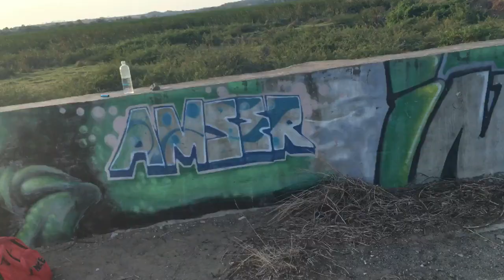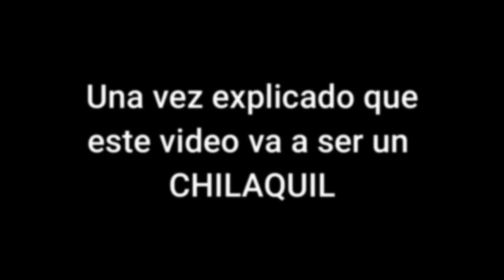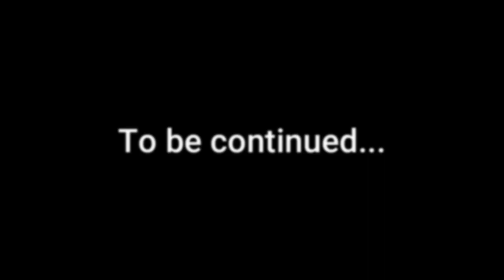El Día que Descubrí un Túnel Secreto